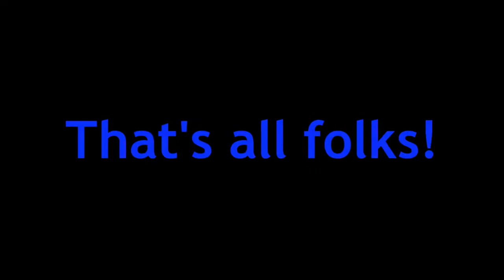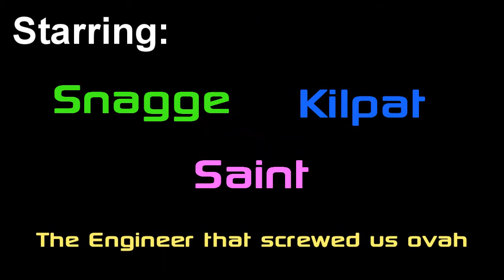Team Fortress 2: Mann VS Machine Highlights w/ Snagge, Kilpat and Saint!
* THIS VID CONTAINS STRONG LANGUAGE AND DISTURBING BEHAVIOR, VIEWER DISCRETON IS ADVISED!*

Snagge = Green Text
Kilpat = Blue Text
Saint = Pink Text

Time for more Team Fortress "Madness", and with the quotes I mean this isn't really a madness video, but a highlights video.. The only real difference though that I've noticed is the lack of background music.. xD

As always, these kind of vids are a pain in the *** to make, so I would really appreciate it if you could give this video a thumbs up and maybe a favourite too if you enjoyed it! :D

SAINT SAINT SAINT SAINT SAINT! ;D